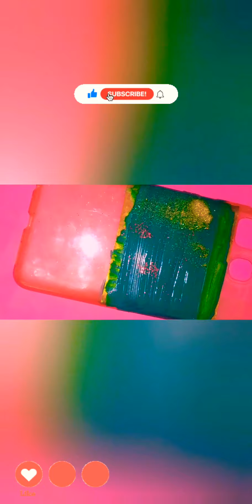Moblic Virus Vs Pending cover#video✨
Tip&RemediesWithQirat Channel
newideaswithqirat channel
  Bina paison ke Insan ko aaj Kal Kuch Nahin Milta☝️
market jane ke liye zaruri hai kya aapke pass paise Ho💯
 Kyon na phr Hamare ghar mein jo bhi Saman bacha Hua Ho usi ko Karamat banaen👍
  Aaj Ham aapko bacche huai poster colour se beautiful mobile cover banana
 banai gy📲
so don't Skip this video 🤩